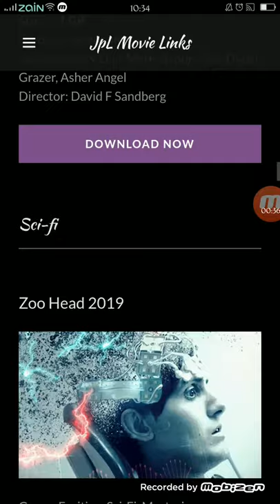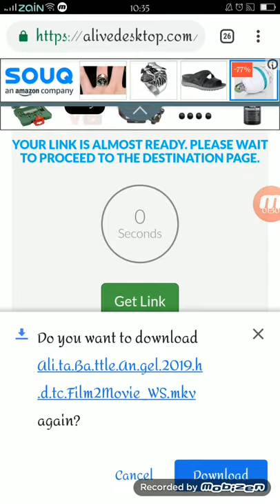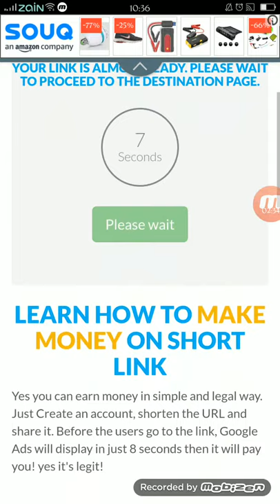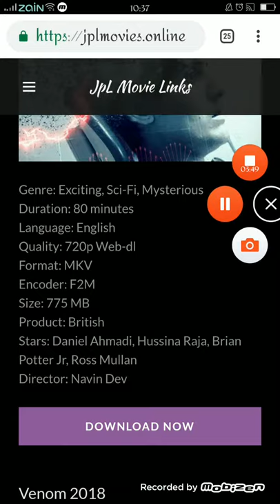How to download movie links.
Tutorial on how to download movie using links.